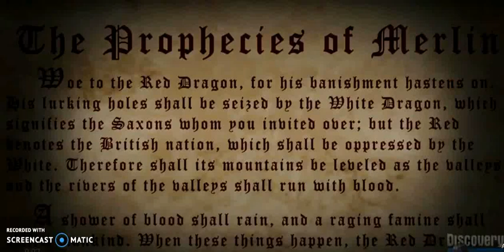Merlin Predicts a Polar Shift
Some of his other prophecies describe the passage through a time portal:  Merlin an uncanny knowledge of the past and present, which is supplemented by God himself, who gives the boy a prophetic knowledge of the future.
The prophecies of Merlin ends with its own deadly apocalypse.  The apocalypse in the prophecies of Merlin is astrological.  It says that the planets will run out of their appointed paths and it says that the planets small run riot through the signs